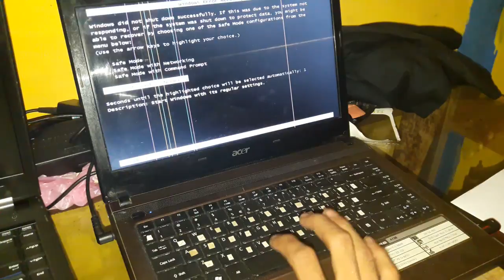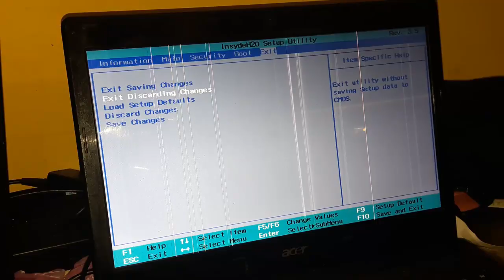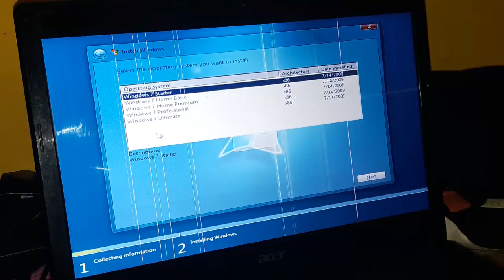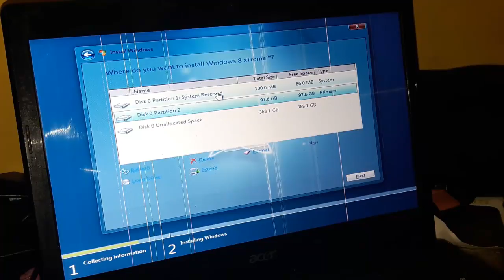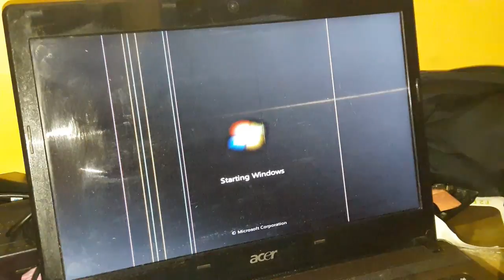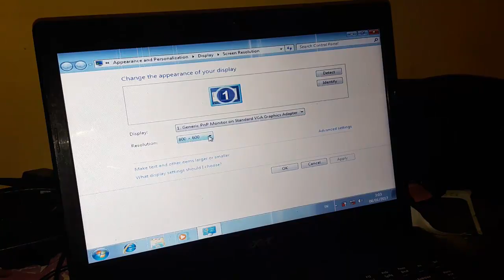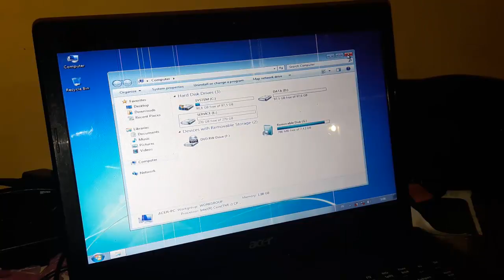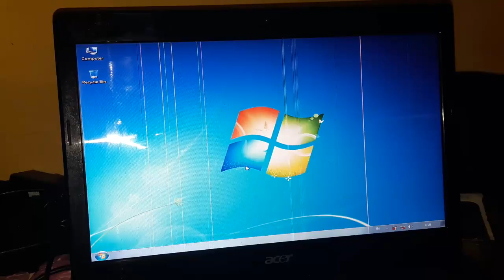instal laptop dari usb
cara instal ulang windows pada laptop atau pc menggunakan media USB